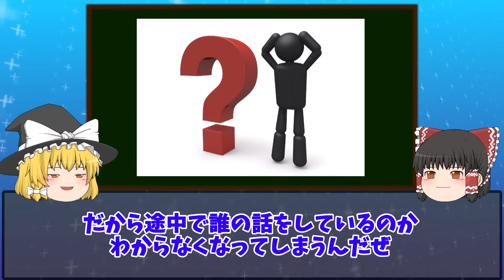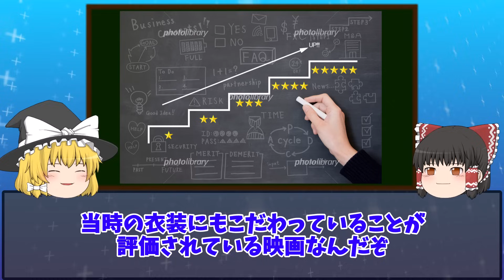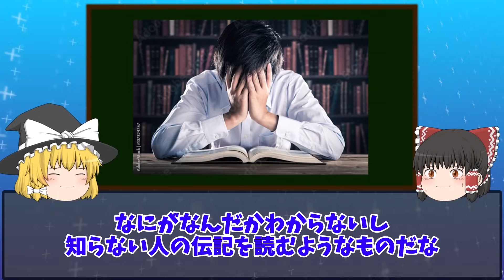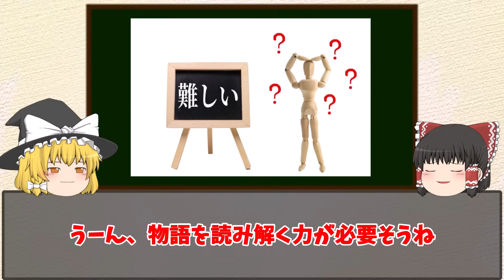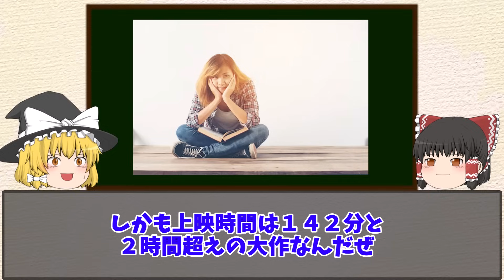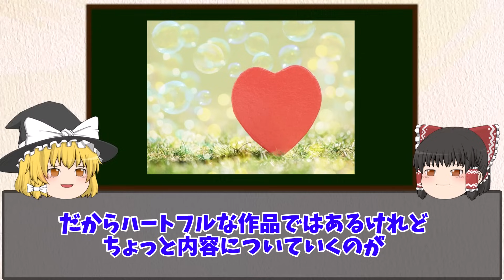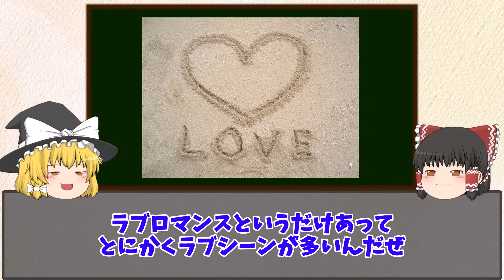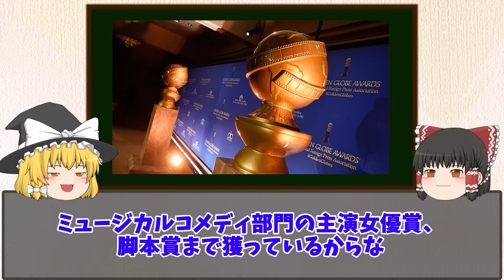【ゆっくり解説】そんなによかったか...？過大評価されている映画４選をゆっくり解説